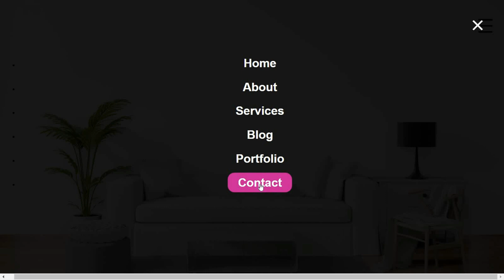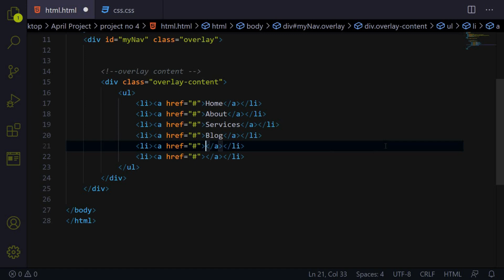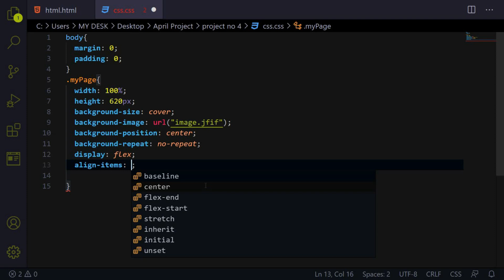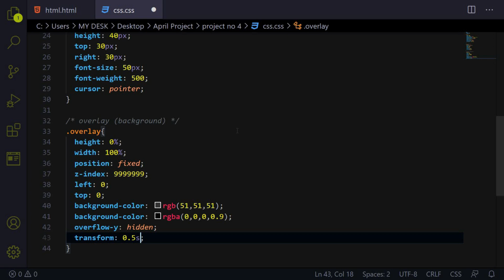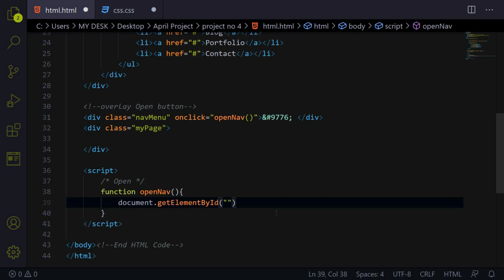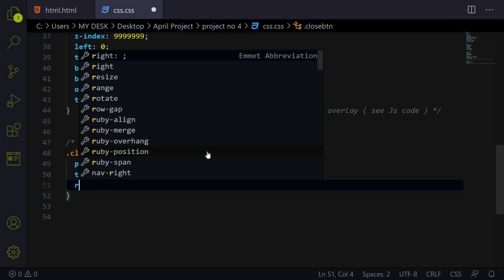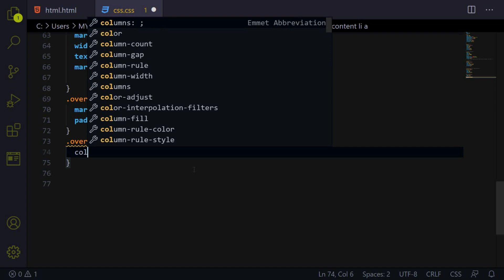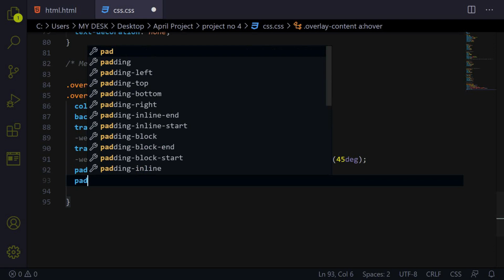Fullscreen Navigation Menu | Fullscreen Overlay Navigation Menu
In this video, I am going to show you how to create a full-screen navigation menu bar. You can create a full-page menu bar using only HTML and CSS code. Earlier I have created many types of navigation menus such as site menu bar, top menu bar, responsive menu bar, etc.